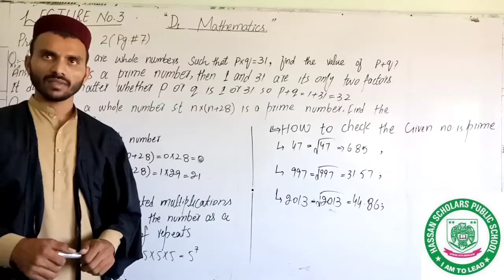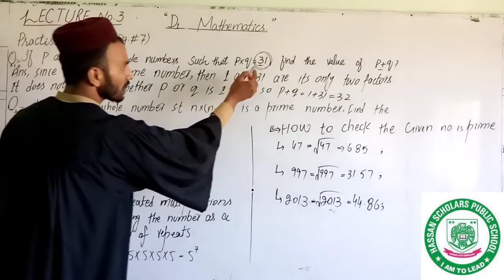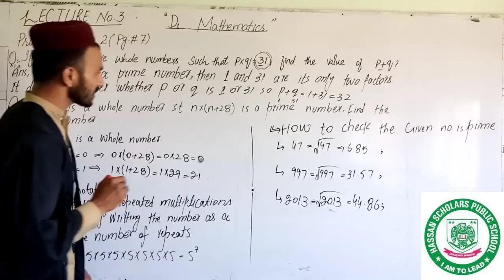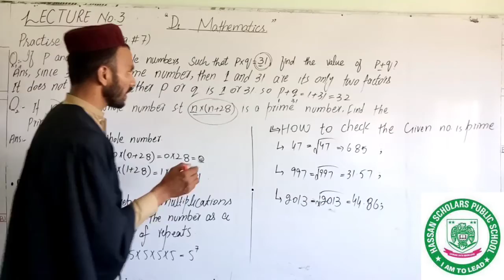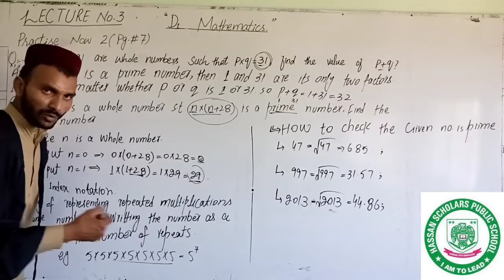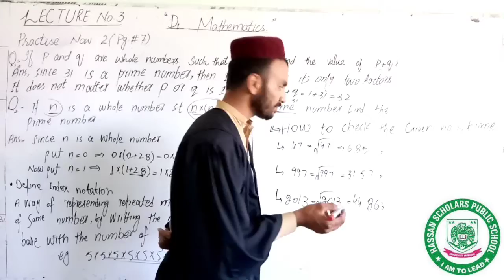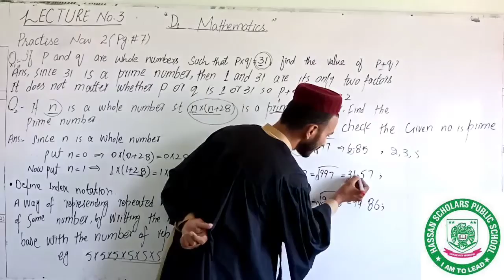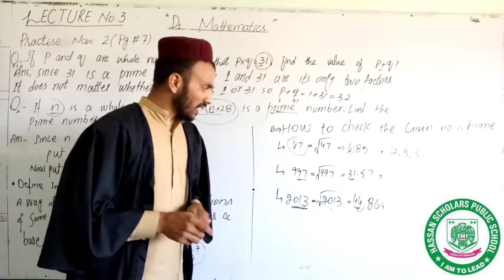Lecture_no.3 D1 Mathematics (6th pro active)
Conceptual Questions About prime numbers and How we check the Given numbers is prime by quick way.